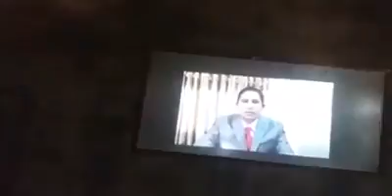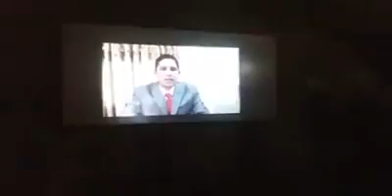Nilkantha Subedi - Cyber Security Awareness Program - 3